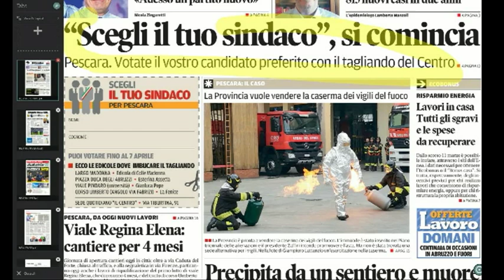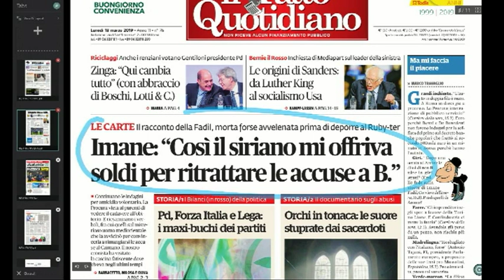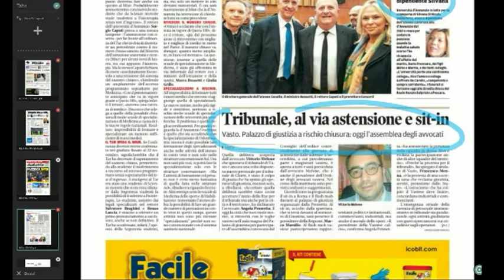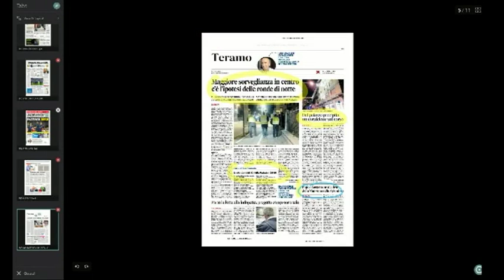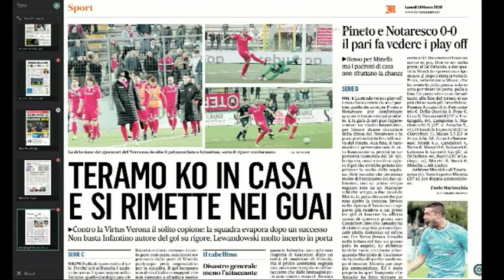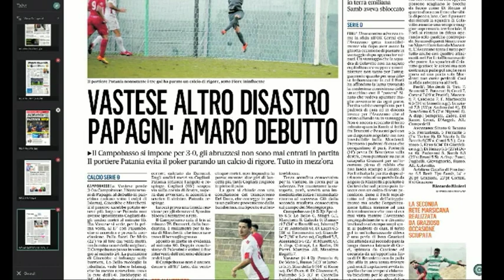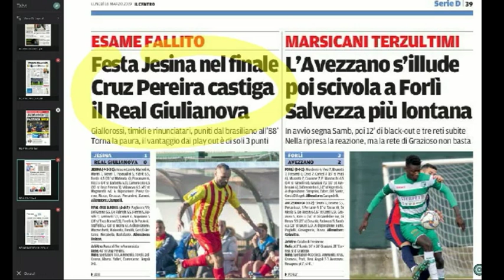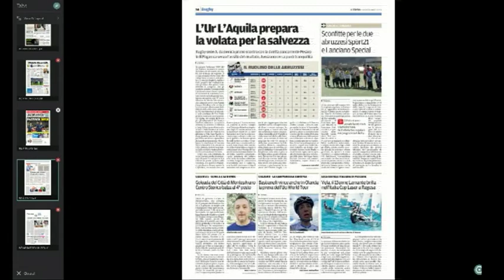Mattino 6 rassegna stampa di lunedì 18 marzo 2019